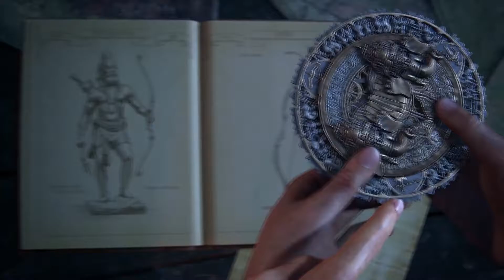Sony E3 2017 / God Of War, Uncharted: The Lost Legacy, Monster: Hunter World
Sony E3 2017
Games:
1. God Of War
2. Monster Hunter World
3. Uncharted The Lost Legacy
4. Marvel vs Capcom Infinite Story
5. Moss Reveal